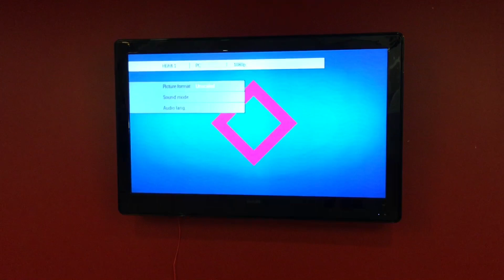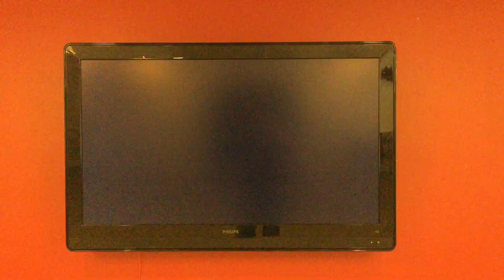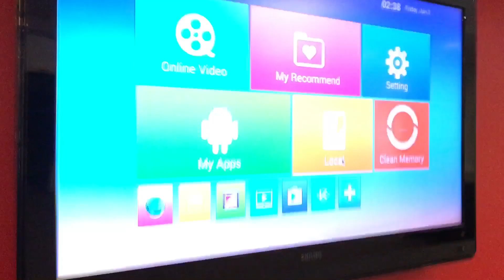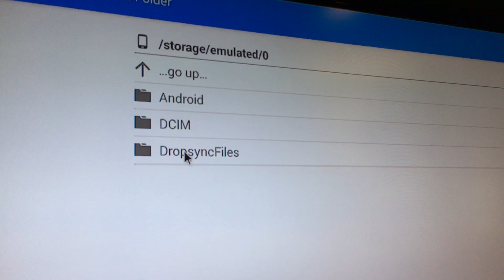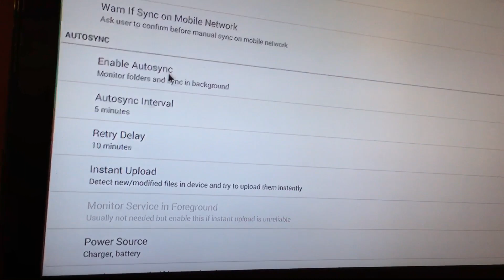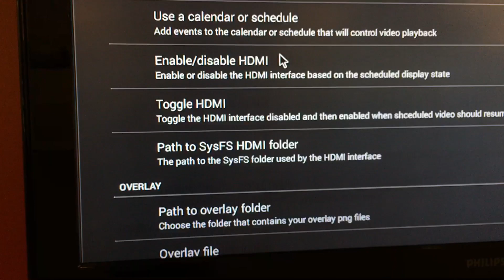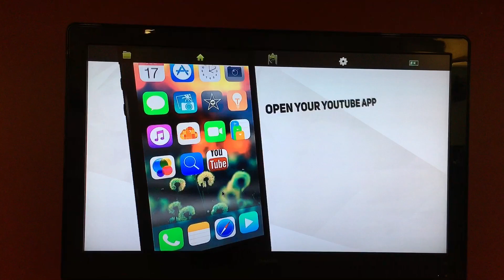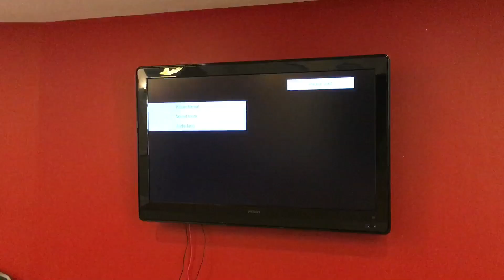Digital Church Signage Cheap with Android Stick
Digital Signage Cheap with Android Stick